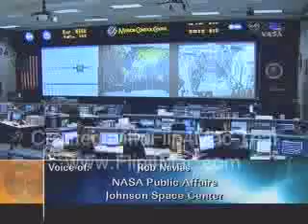Launch Coverage of Expedition 17 (Lee So Yeon in Capsule)1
Launch Coverage of NASA TV